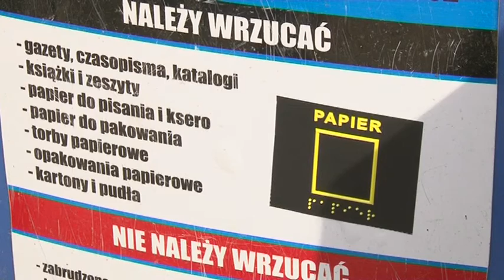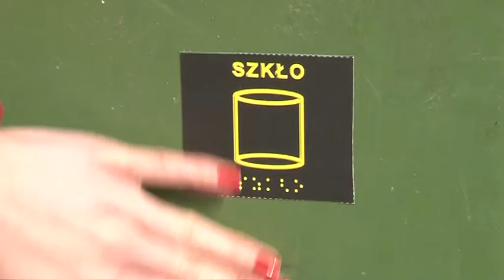MIASTO PRZYJAZNE NIEWIDOMYM